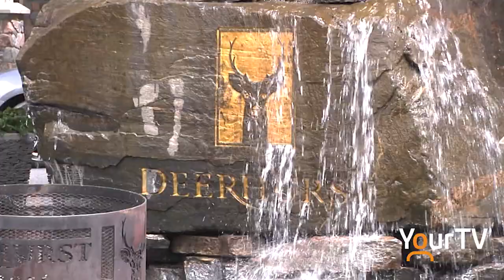Ontario Tourism Summit coming to Deerhurst Resort in Huntsville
Deerhurst Resort is playing host to some big tourism players as the Ontario Tourism Summit kicks off next week at the Huntsville venue.

Great Canadian Wilderness Discover Muskoka Destination Ontario